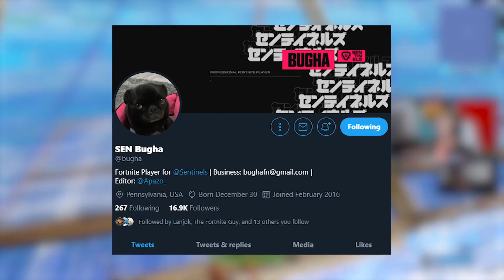TFUE *IMPRESSED* DURING 1V1 vs. #1 PRO PLAYER NA! Fortnite Creative Best Build Battles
Tfue Youtube Channel:

The biggest challenge...